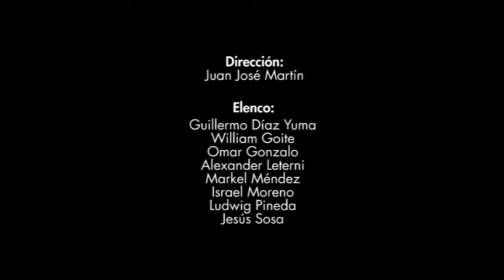Yo, Satán (2006) Parte 2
YO, SATÁN (2006)

Autor:
Antonio Álamo

Dirección:
Juan José Martín

Elenco:
Guillermo Díaz Yuma
William Goite
Omar Gonzalo
Alexander Leterni
Markel Méndez
Israel Moreno
Ludwig Pineda
Jesús Sosa

PRIMERA TEMPORADA
Lugar: Teatro Luís Peraza
Fecha: del 06 al 29 de Octubre / del 03 de Noviembre al 02 de Diciembre de 2006
N° de funciones: 24

SEGUNDA TEMPORADA
Fecha: del 03/08 02/09 de 2007
N° de funciones: 15